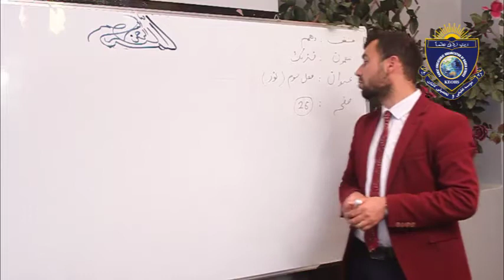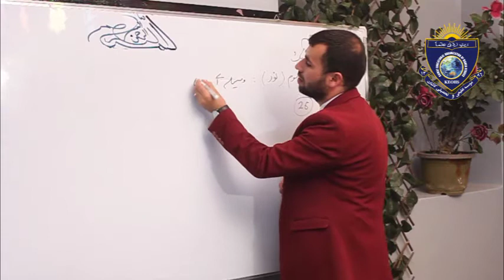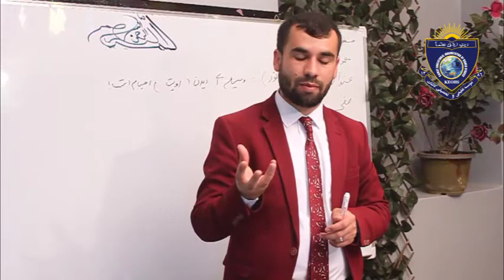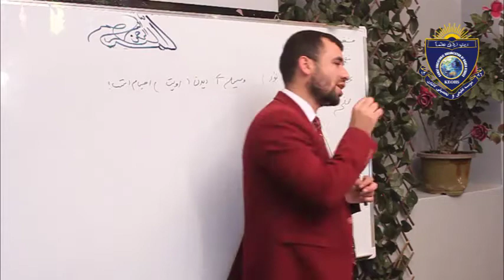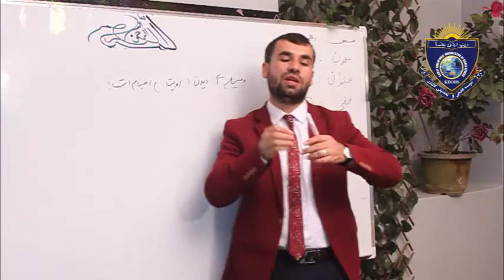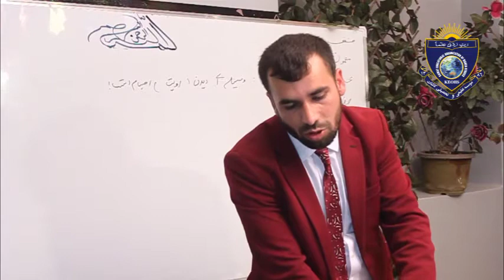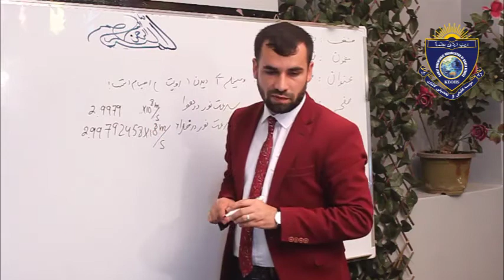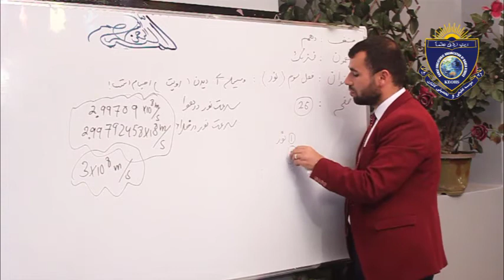Physic For Class 10 Lesson 11